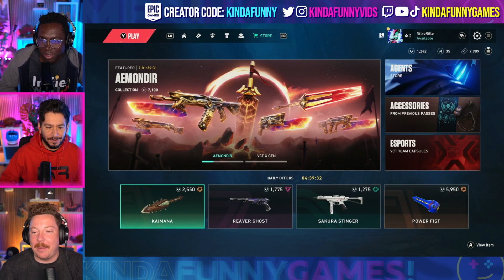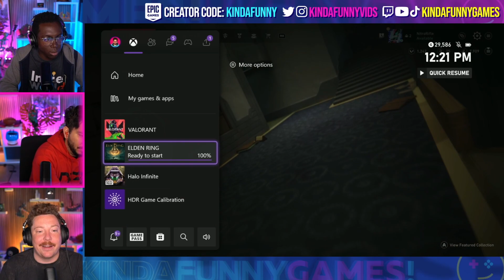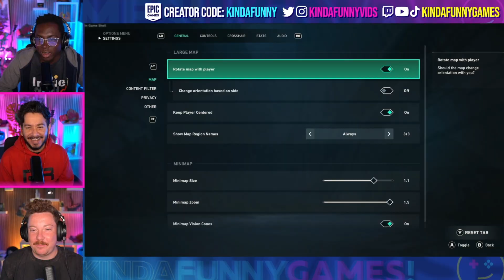They Get Blessing into Valorant on Console (Kinda Funny Games Stream Highlights)